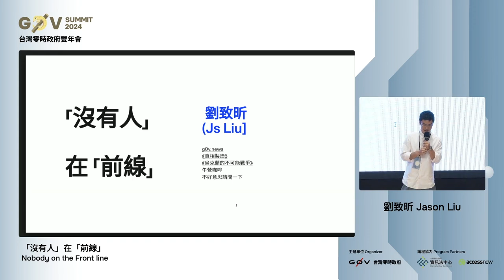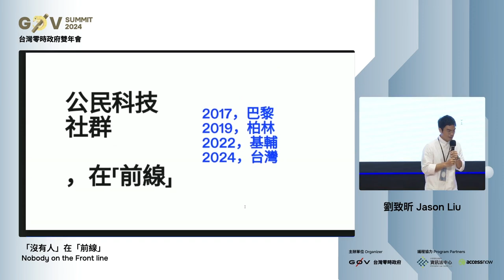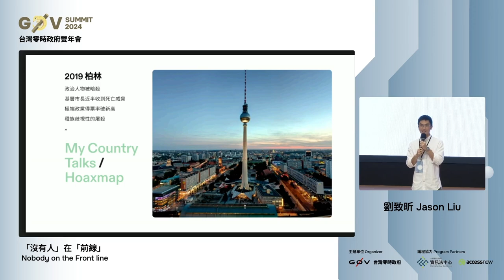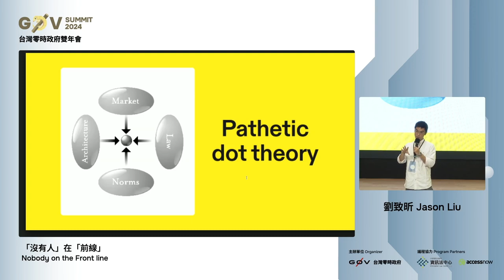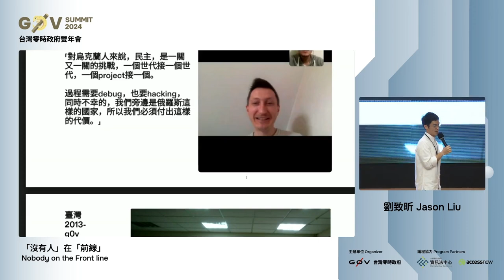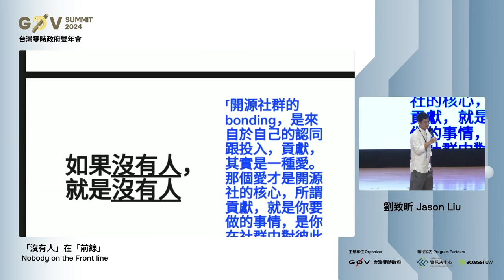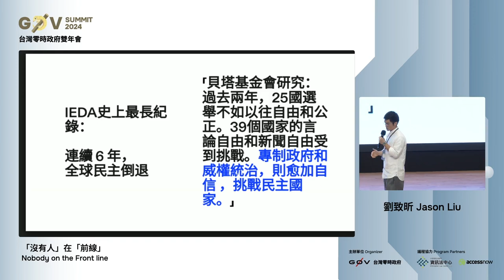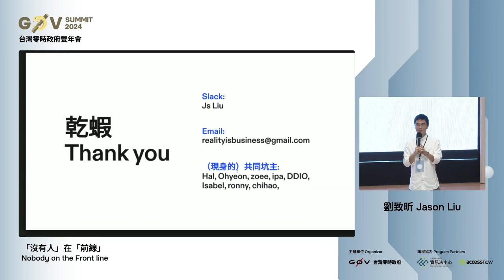R0 02 「沒有人」在「前線」